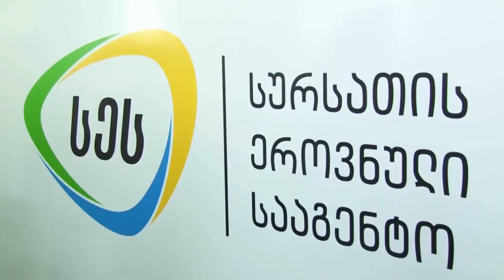საკარმიდამო ნაკვეთებში ფერომონების დამონტაჟება იწყება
აზიურ ფაროსანასთან ბრძოლა გრძელდება. მავნებლის წინააღმდეგ წამლობის შემდეგი ეტაპის დაწყებამდე საკამიდამო ნაკვეთებში ფერომონიანი დამჭერების დამონტაჟება იწყება.